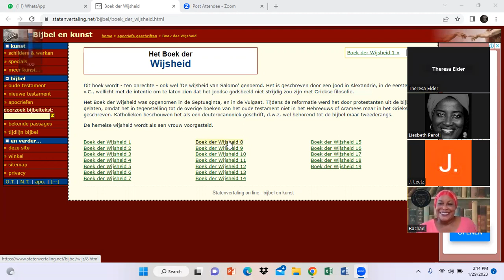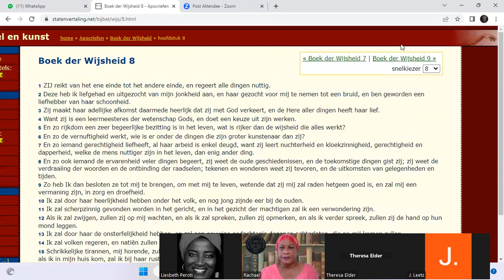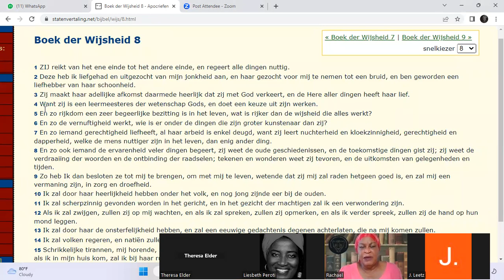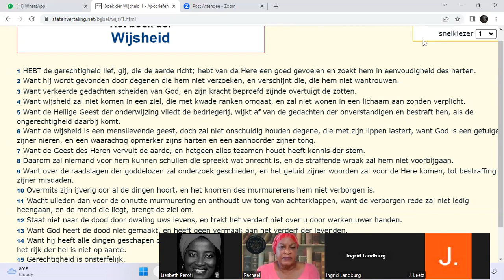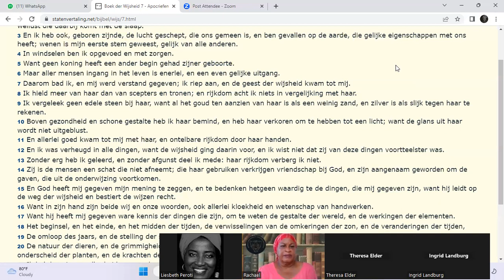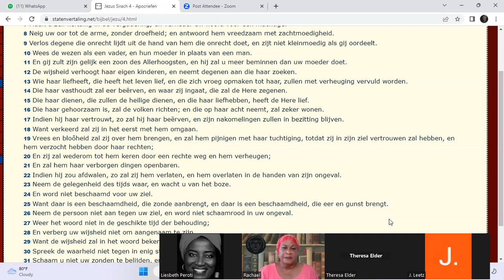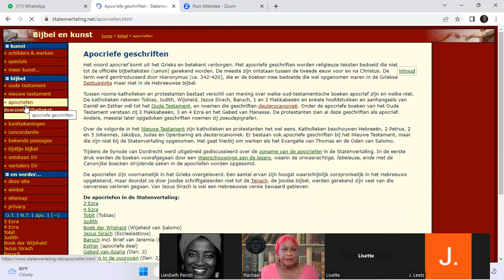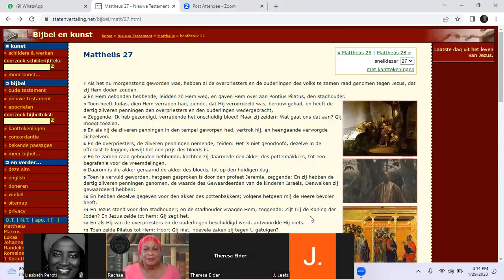De Heilige Geest is een Vrouwelijke Geest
InDeBib van 29 Januari 2023 gaat over 'Het Boek der Wijsheid', een van de Apocriefe Geschriften. In dit boek o.a. leer je het karakter van de Heilige Geest van de Schepper van hemel en aarde kennen. InDeBib is een evenement van de online bibliotheek van het Instituut voor Hebreeuws Israëlitisch Bewustzijn (IHIB). Het wordt elke laatste zondag van de maand gehouden. De desbetreffende link is rond die tijd te vinden op de website van IHIB Gedurende InDeBib kan een ieder live met ons in contact treden voor informatie betreffende de Hebreeuwse Identiteit.